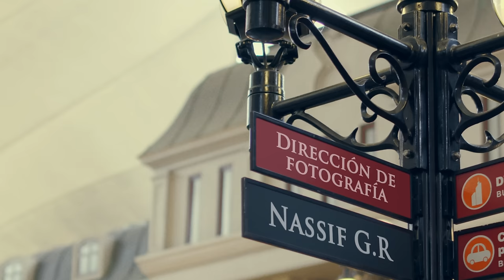LITERAL- Javier Ibarreche (Especial no especial de comedia)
En este especial no especial de comedia, Javier Ibarreche habla sobre sus años como maestro de secundaria, la vez que fue brutalmente humillado en un torneo de ajedrez, y por supuesto sobre películas. Esto no son recomendaciones de qué ver en el cine,  no es un TikTok de una hora, pero tampoco estamos seguros si es un especial.

Agradecimientos especiales a Kidzania, La Teatrería, y Elhueycoyote por tremenda canción.